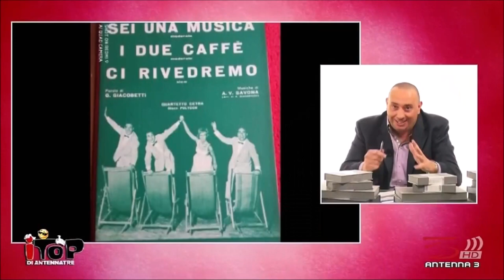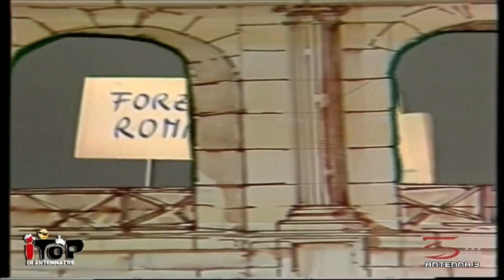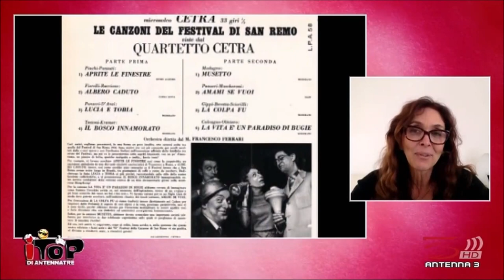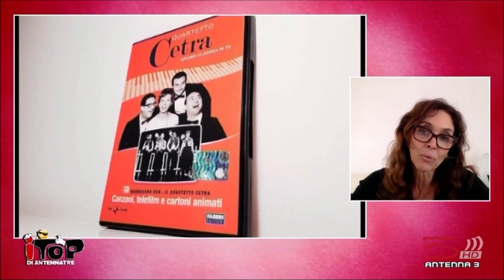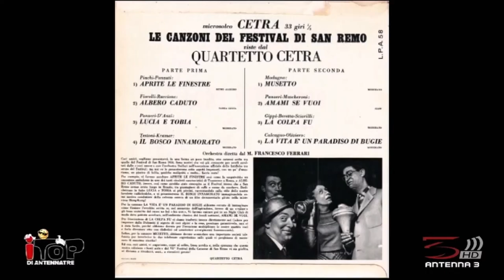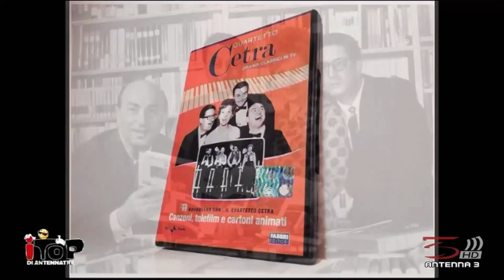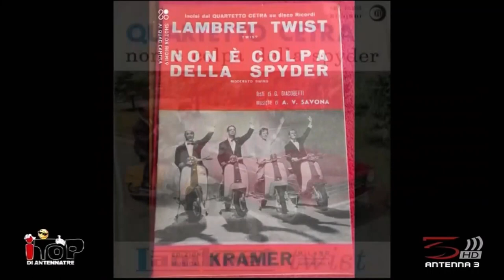I Top di Antenna 3 - IL QUARTETTO CETRA (parte prima)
Stefano Golfari con la giornalista Marica Orlandi e l'archivista Alessandro di Milia presentano
I Top di Antenna 3 ovvero il meglio della produzione storica dell'emittente fondata nel 1977 da Renzo Villa.
Puntata dedicata al Quartetto Cetra, ospiti fissi nella stagione 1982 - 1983
di "Bingooo", trasmissione di punta dell'emittente
con una serie di parodie interpretare magnificamente dai Cetra.

Ospiti in studio Fabio Chiusano figlio di Felice.
(00:28:58) In collegamento Skype Giorgia Giacobetti figlia di Tata,
Carlo Savona figlio di Virgilio e Lucia Mannucci.
(00:43:15) Sempre via Skype Nino Formicola del duo Zuzzurro e Gaspare i quali parteciparono, come tanti altri artisti che in quel periodo stavano ad Antenna3, alle parodie realizzate con la regia del grande Guido Stagnaro su testi di Dino Verde, Gino e Michele (alcune) e Tata Giacobetti, con arrangiamenti musicali di Pigni, Negri e Savona.

GRUPPO FACEBOOK
Tata, Felice, Cia e Virgilio ovvero IL QUARTETTO CETRA